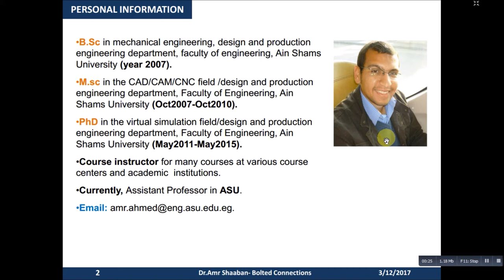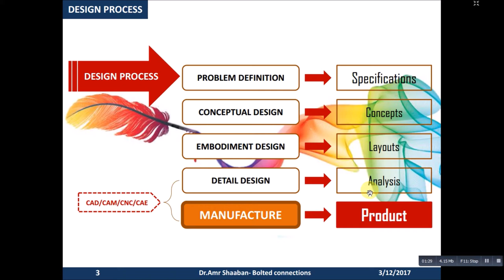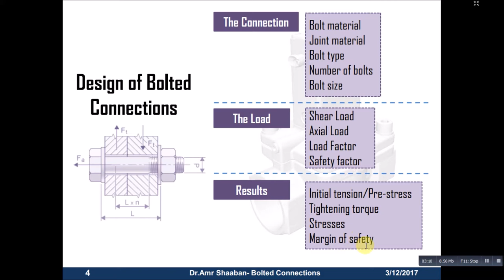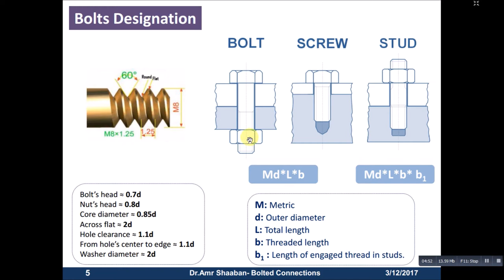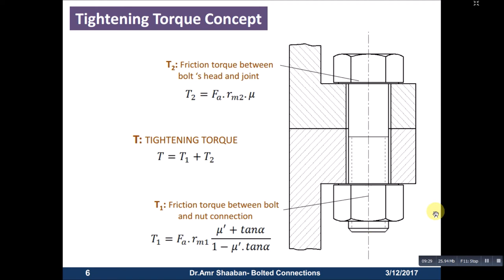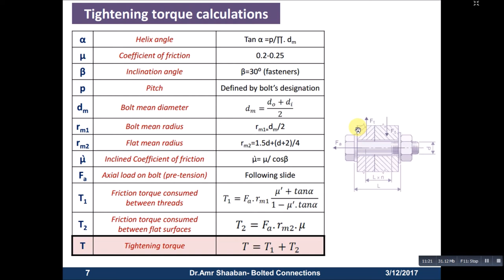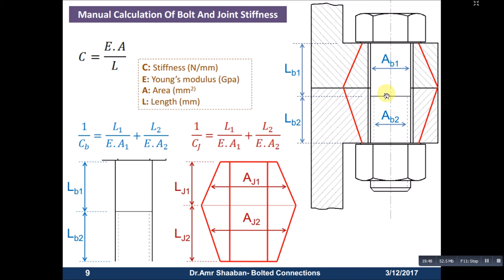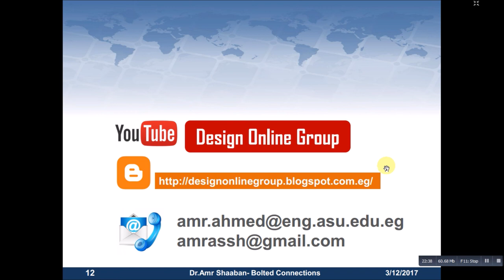Session1-Design of Bolted Connections1-Autodesk Inventor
In this session, the basic principles of bolted connections’ design are introduced. Some basic terminologies such as “tightening torque, pre-stress, Assembly and working stresses, Bolt and joint stiffness” are clarified. It also introduces the design accelerator module on Autodesk Inventor.

Kindly note the followings:
1-All concepts covered through this course are code-independent, however, the tutor has chosen Autodesk Inventor just for application.
2-Each topic in the course is treated as a building block.
3-The average duration for each session is about 20 minutes. They are kept short for audience’s convenience.
4-The expressions are kept simple and the emphasis is on practical tutorials to illustrate the topic. Please try to apply the tutorial by yourself after watching each session.

Note: All sessions' content is presented in Arabic.
تنبيه: جميع ما تقدمه هذه القناة من محتويات هي باللغة العربية